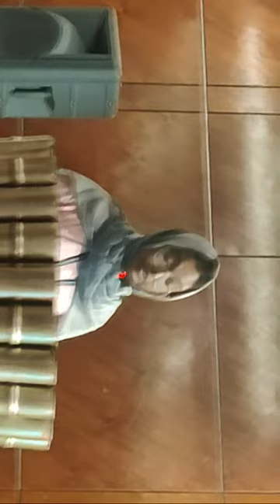IEEE GECBH is live